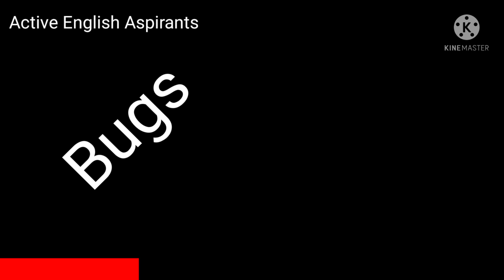why whatsapp is not working|Active English aspirants#shorts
why whatsapp is not working?
twitter information of whatsapp.